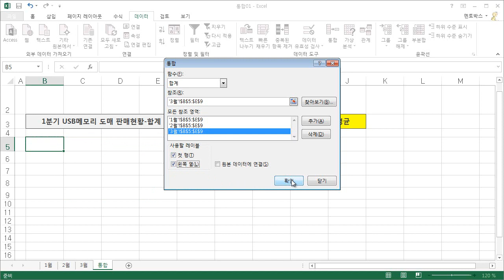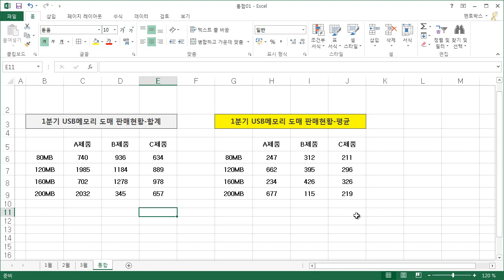정샘의 EXCEL 2013_22강(1)_통합기능으로 데이터분석